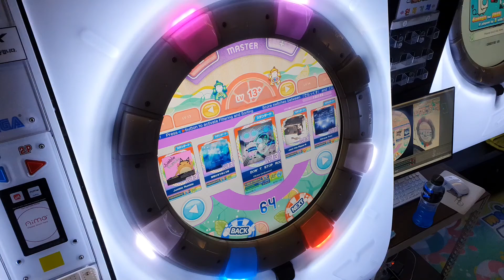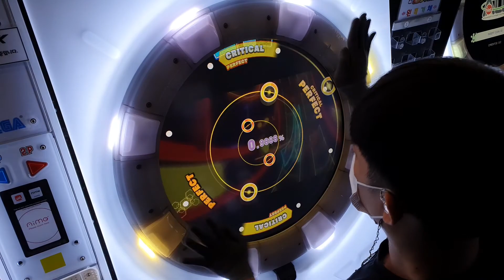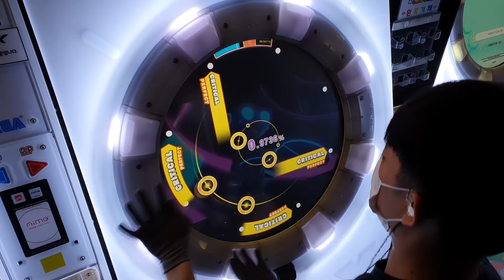[maimai DX] D✪N’T ST✪P R✪CKIN’ (master) AP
D✪N’T ST✪P R✪CKIN’